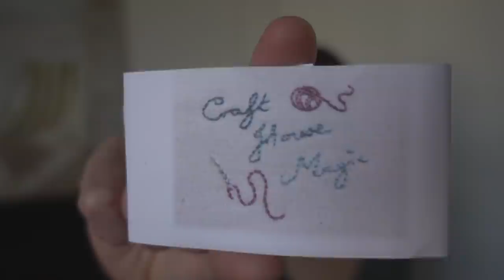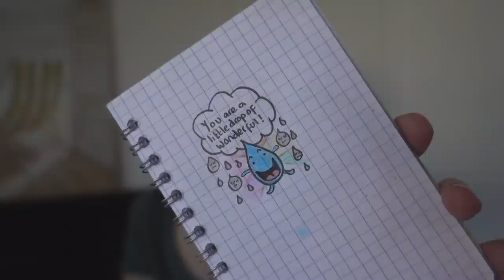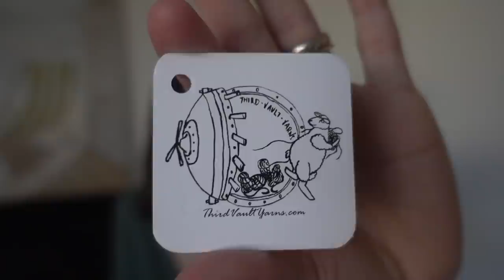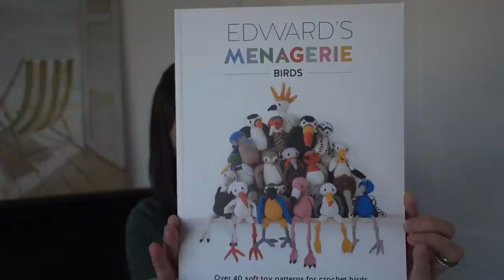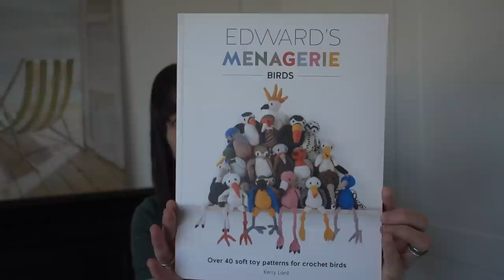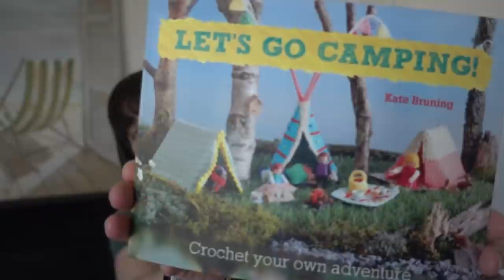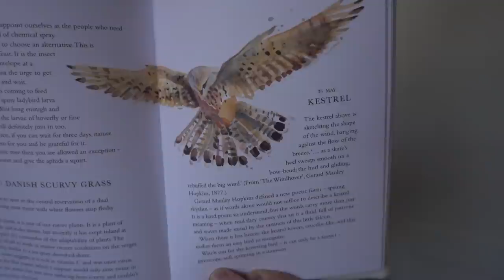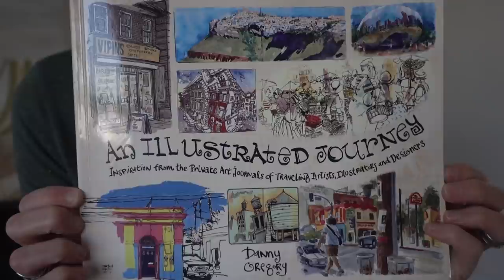77 • Crochet & Knitting Podcast • Crochet Mitts & the Gosh-Darn-It Droplet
Welcome to Little Drops of Wonderful! My channel is ALL about crochet, knitting, yarn, crafts and all the good stuff.  I live in Kent, in the UK, with my husband and our two daughters :)

:: If you want to support me you can buy me a one-off or a regular "nice cup of tea" (thank you!)

:: I’m on Instagram and Ravelry as starryeyesali

TIME STAMPS:

• Finished Objects 06:00
• Works in Progress 28:57
• Incoming 41:00
• Make-alongs 52:16
• Books and Stuff 59:52
• And Finally… 01:10:32

:: Finished Objects ::
* The Heath Mitts AND The Little Drop of Wonderful (or the Gosh Darn It Droplet…) will be available soon along with video tutorials!

::Incoming::
The Shawl pattern for the owl border shawl is the Hogwarts Express by Susan Ashcroft

And here’s the link to the Hoot Owl of Death story on Would I Lie to You :)

::Make-Alongs ::
• Dodgy Bag Make-Along 2021:
The DodgyBagMAL2021 starts on 1st May and will run until 5th June!

• LDOW Ami Along:
Amigurumi Along! The LDOWAmiAlong will now run for the year! All crochet and knitted creatures are welcome! Use the hashtag on Instagram or head to the Ravelry thread to join in

This is mainly for fun and sharing but I will draw maybe draw one winner at the end of every quarter.

:: Books and Stuff ::
Reading:
* The Valley of Horses by Jean M Auel
* Every Day Nature by Andy Beer
* An Illustrated Journey: Inspiration from the Private Art Journals of Traveling Artists, Illustrators and Designers by Danny Gregory

* Podcast – The Stubborn Light of Things

:: And Finally…::
* The new “Have Happy Adventures” pins will be back in stock in my shop imminently! Badge are in stock now

That's it folks! As usual a huge thank you to all of my lovely subscribers, you have made a massive difference in my life and I will always be grateful to you all.  I do hope you enjoyed my podcast as much as I enjoy making it!  If I have missed any information above just drop me a question in the comments.

Ali xx